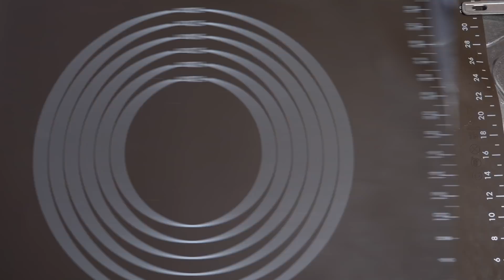【電子レンジで簡単】八つ橋とお団子の抹茶和パフェの作り方【kattyanneru】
◎抹茶プリン◎
・牛乳 200ml・ゼラチン 5g・水 大さじ2・グリーンティーパウダー 小さじ3

◎牛乳プリン◎
・牛乳 200ml・ゼラチン 5g・水 大さじ2・グラニュー糖 15g・パニラエッセンス 1,2滴

◎抹茶八つ橋◎
・白玉粉 20g・上新粉 30g・水 80ml・グラニュー糖 20g

◎お団子◎
・上新粉 50g・グラニュー糖 10g・水 70ml